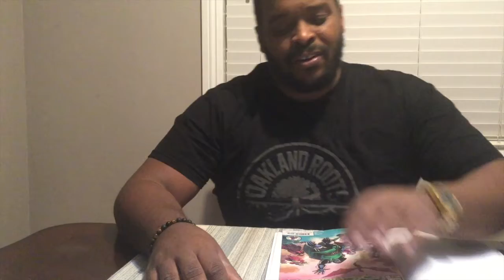Comic Book Review: Excalibur #23 or 'Doom.... Why?'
In this review of Excalibur, we get a special appearance by Meggan! Also, by some pathetically insecure nerd who's mad that he's not invited to Krakoa and they actively ignore him, I forget his name, Great improvements overall.